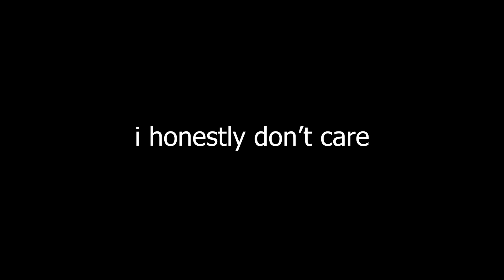Keemstar is Detached from Reality!